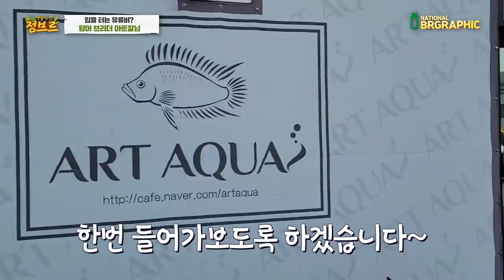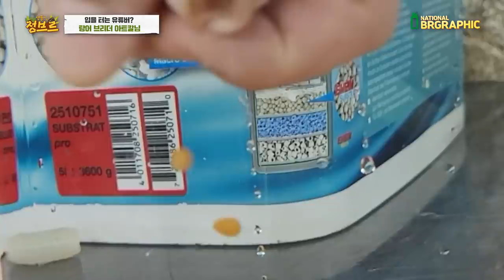아프리카에 사는 물고기 입을 열었을때 생기는 일ㄷㄷ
마우스브리더라고 들어보셨나요? 생존률을 올리기 위해 하는 행위인데
각 개체들의 모성애에 따라 하는 행동들이 다릅니다.

한국 최고의 탕어 수족관 함께 보시죠!